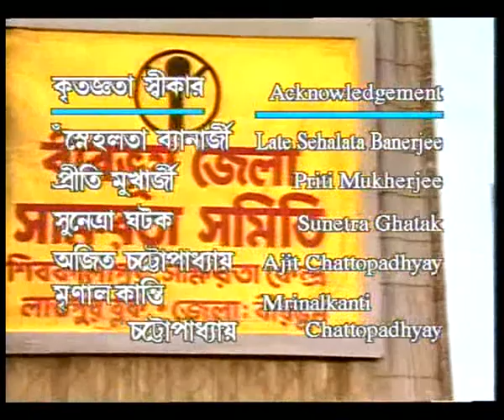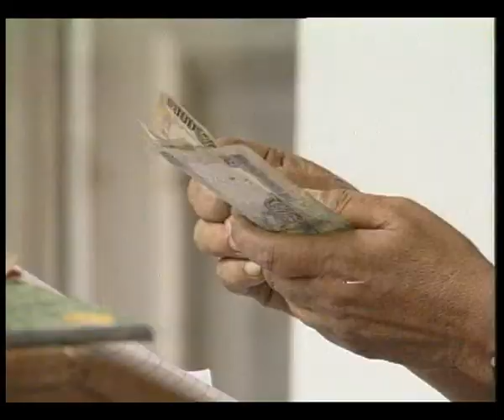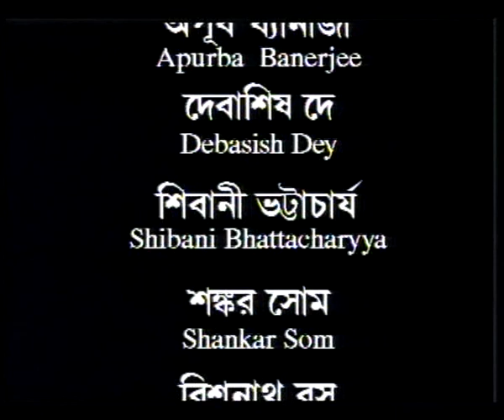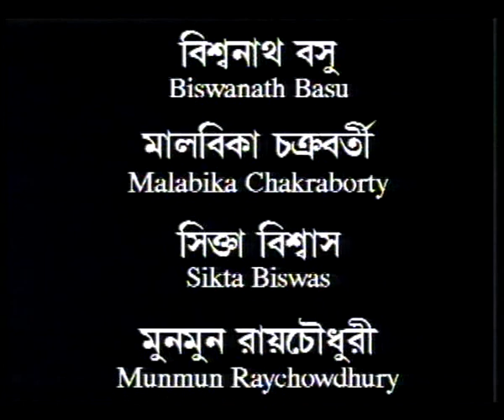UTTARAN EP 3